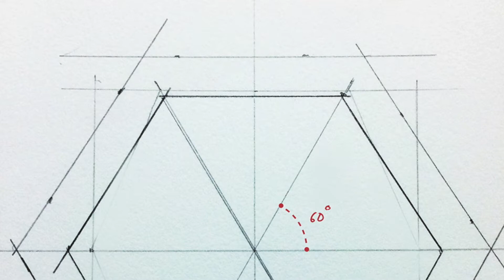DIY藏針縫六角形杯墊 (附版型)｜AFRAShandmade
訂閱AFRA LIN(AFRAShandmade)，觀看更多手作影片:)